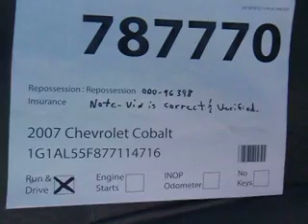SDA# 787770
2007 Chevrolet Cobalt LT